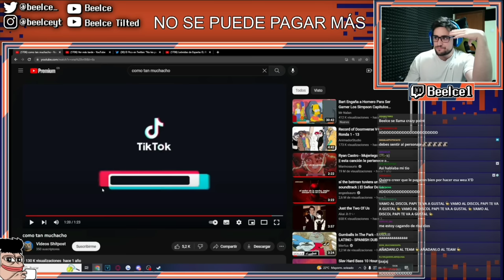COMO TA MUCHACHO